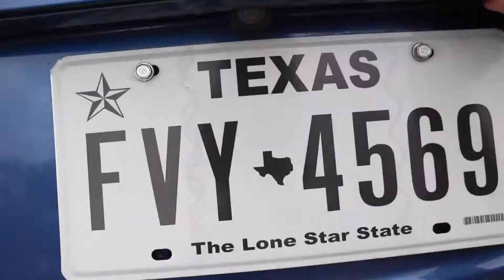running an HOUR behind schedule - Full Nelson Vlogs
• Follow Full Nelson •   Twitter: @FullNelson_Hype